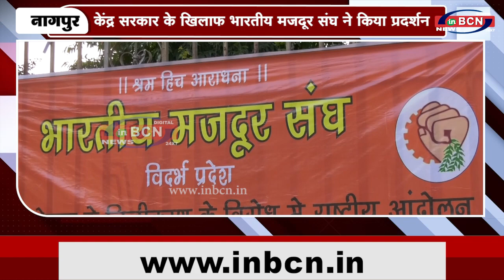केंद्र सरकार के खिलाफ भारतीय मजदूर संघ ने किया प्रदर्शन INBCN NEWS